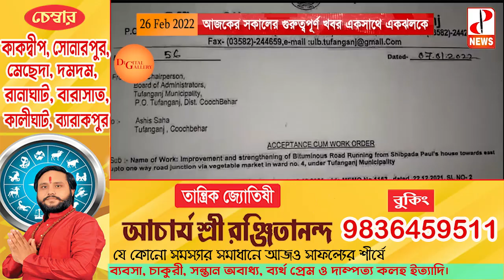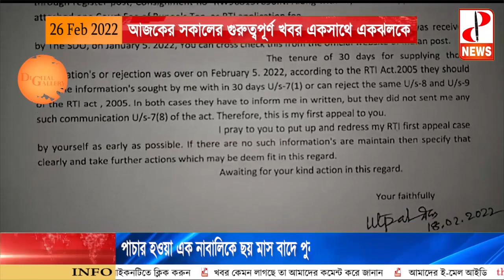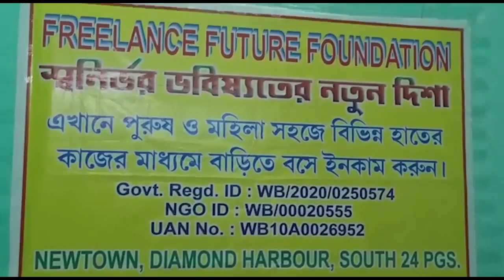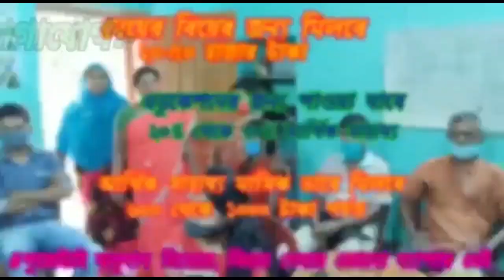আজকের সকালের গুরুত্বপূর্ণ খবর একসাথে একঝলকে - The PD News